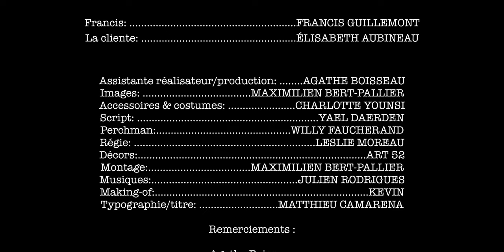- ABUS DE PEINTURE - (court-métrage)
Avec :
- Francis Guillemont
- Élisabeth Aubineau

Écrit & réalisé par: Maximilien Bert-Pallier.